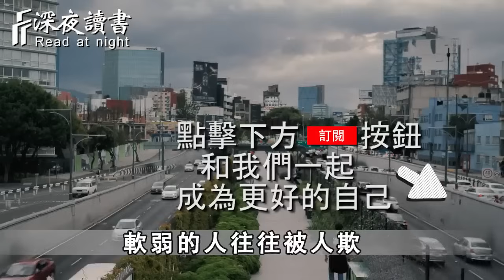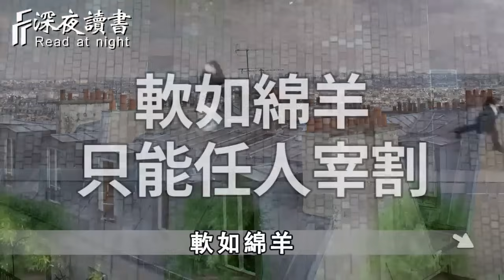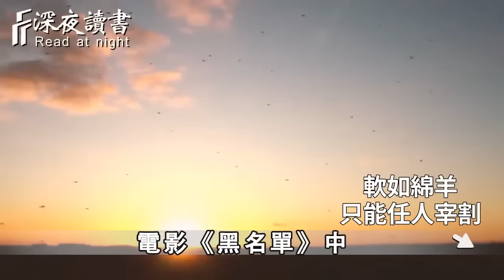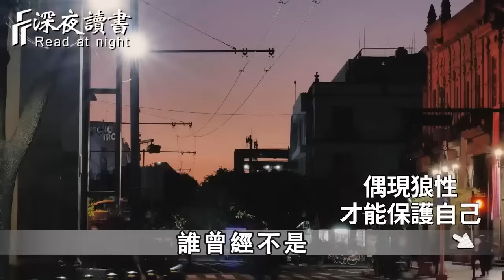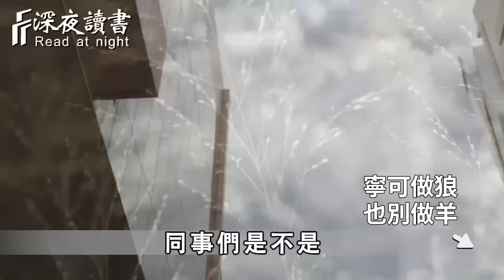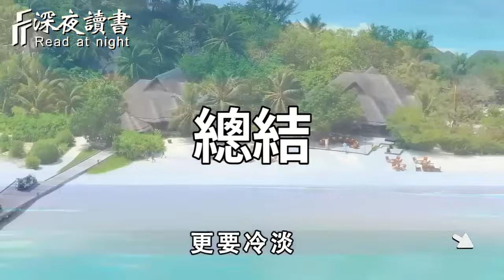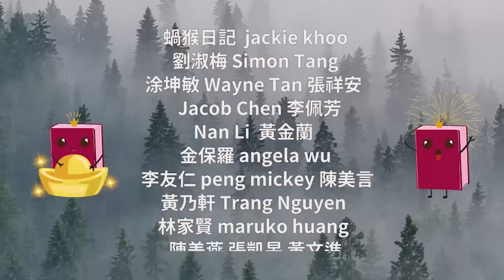人這一輩子，寧可做狼，也別做羊，寧可心硬，也別心軟，從今天起，你的善良必須帶點鋒芒！【深夜讀書】